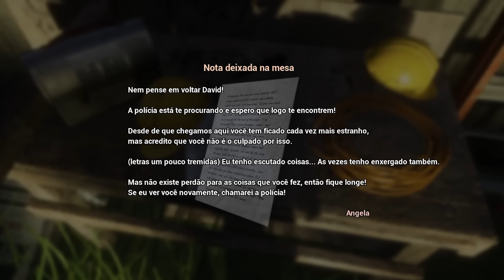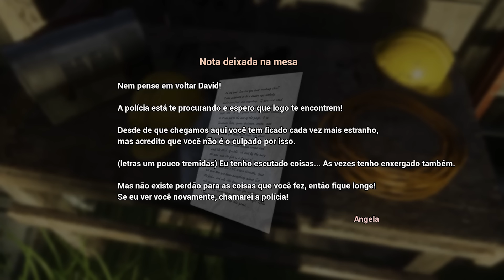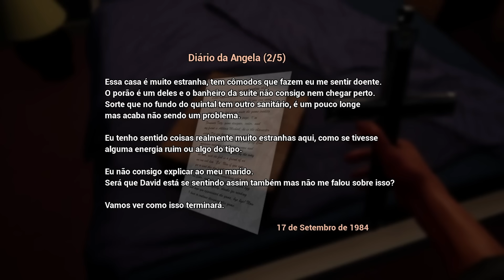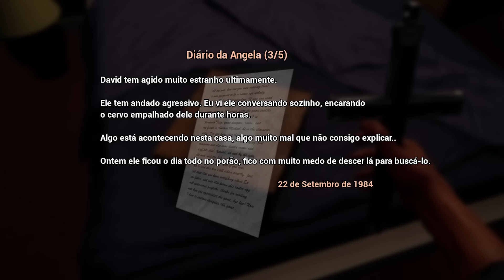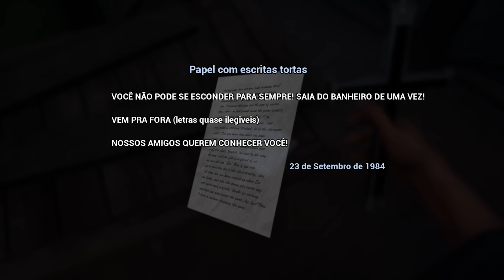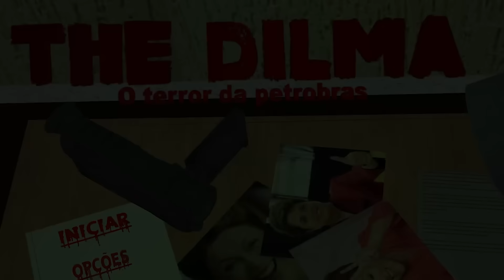3 JOGOS DE TERROR BRASILEIROS EM 1 VÍDEO!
Baixe o Dragon City gratuitamente através do link, torne-se um Dragon Master e reclame um Pack de iniciante de 15.000 Alimentos + 30.000 Ouro + Dragão Virago das Chamas + 10 Esferas Curingas Épicas

Hoje nós vamos jogar 3 jogos de terror feitos por Brasileiros! CONFIRA E SARAIVA O LIKE!